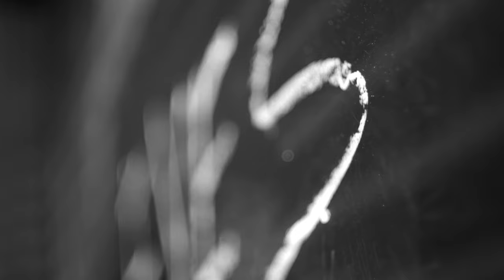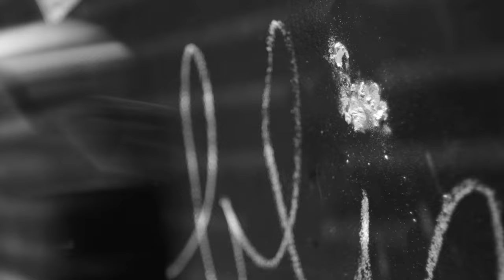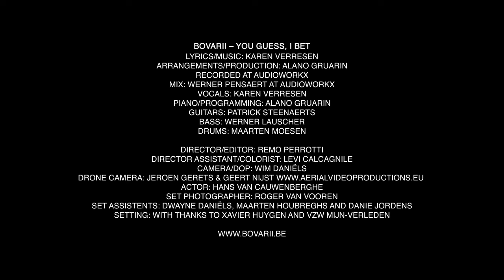BOVARII - YOU GUESS I BET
LYRICS/MUSIC: KAREN VERRESEN
ARRANGEMENTS/PRODUCTION: ALANO GRUARIN
DIRECTOR/EDITOR: REMO PERROTTI
DIRECTOR ASSISTANT/COLORIST: LEVI CALCAGNILE
CAMERA/DOP: WIM DANIÊLS
ACTOR: HANS VAN CAUWENBERGHE
SET PHOTOGRAPHER: ROGER VAN VOOREN